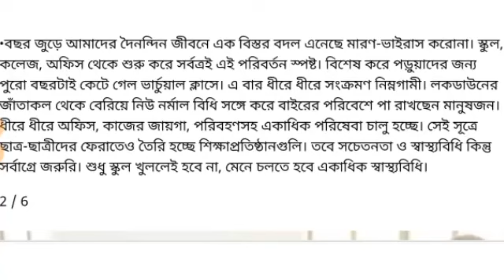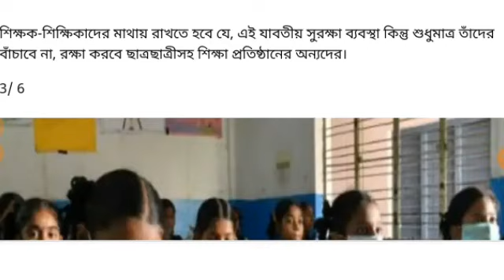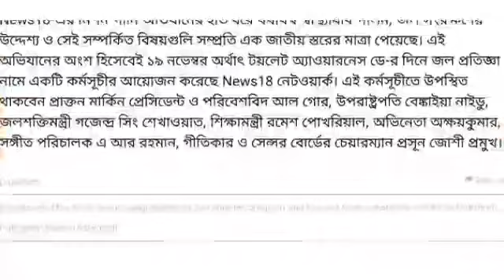দীর্ঘ আট মাস পরে খুলতে চলেছে রাজ্যের সমস্ত স্কুল-কলেজ। জারি করা হলো একগুচ্ছ নিয়ম।